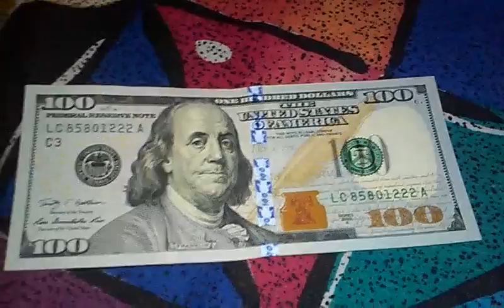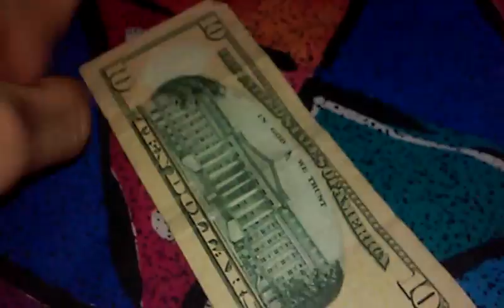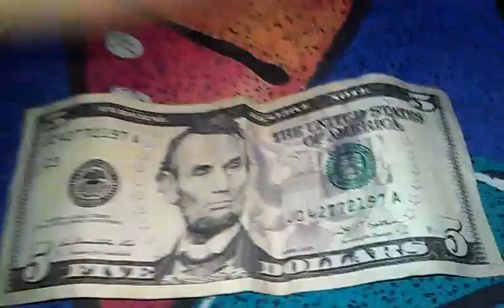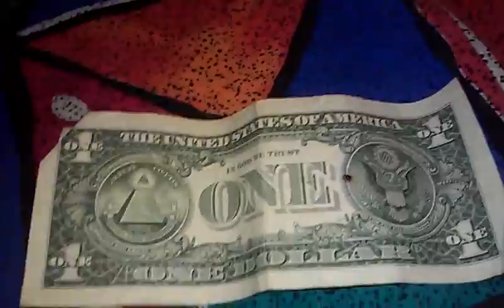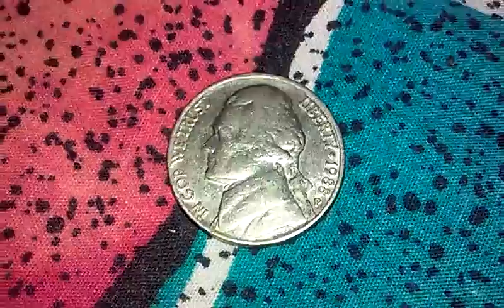USA Bank Notes.